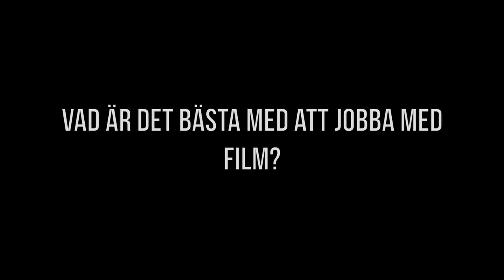Daniella Elmqvist Prah om att jobba som platschef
Vi pratade med Daniella Elmqvist Prah, om hennes arbete i filmbranschen, som platschef.

Är du sugen på att jobba i film- och TV-branschen? Sök till vår YH-utbildning Kvalificerad filmarbetare, senast den 2 maj 2021. Läs mer om utbildningen och hur du ansöker på